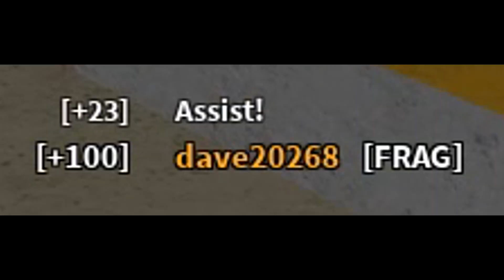THE M4A1 IS CRAZY (PHANTOM FORCES)